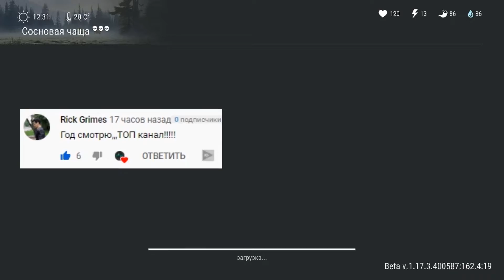Обновленная заправка. Качаем чоппер до максимального уровня. Новый скин чоппера Last Day on earth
Новая заправка или  что поменялось. Возможность выбить новый скин на чоппер.